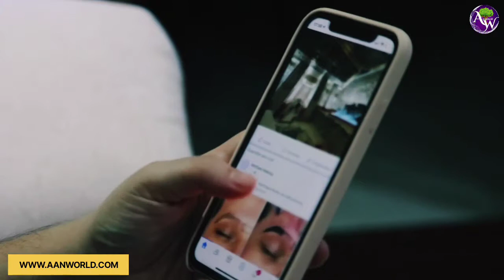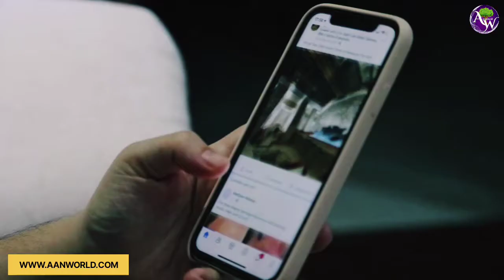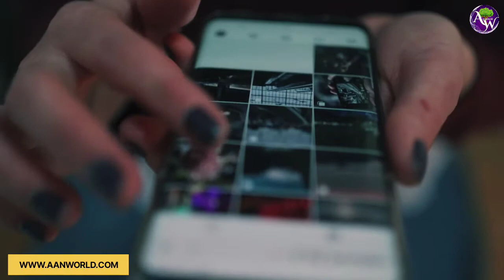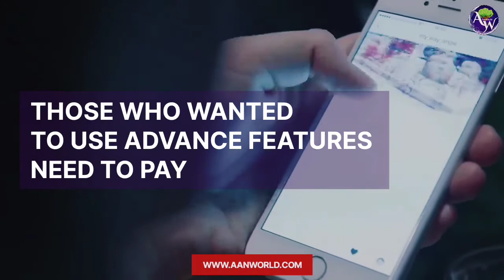Facebook, Instagram और WhatsApp इस्तेमाल करने के लिए क्या 'पैसे' देने होंगे, जानिए।